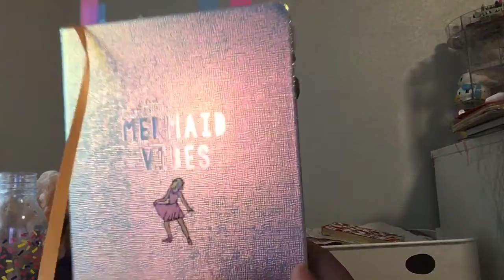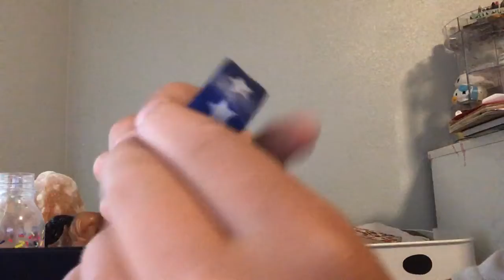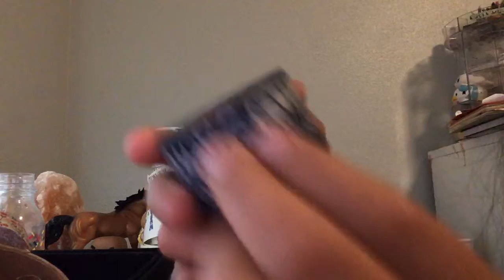September 30, 2020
My new 2020 journal🐴🐎🦄❤️